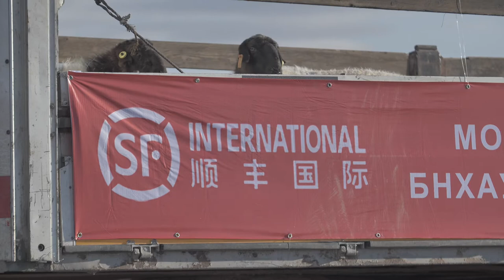SF International delivered 4000 sheep donated by Mongolia to China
We deliver friendship – it’s what we do.
On Oct.22, we successfully delivered a special “package” from Mongolia to China - 4000 live sheep donated by Mongolia. It is the first batch of Mongolia’s donation of 30000 sheep to demonstrate its support for China's fight against the COVID-19. After accepting the mission, we quickly arranged the corresponding vehicles, routes and personnel, so as to complete the task with high quality.
Mongolians consider sheep the top choice for a gift, which also carries a message of sincerity and enthusiasm. Donating sheep represents the best wishes of the Mongolian people. We are thrilled to build a bridge of friendship between China and Mongolia! With our reliable international services, we deliver on our every promise.